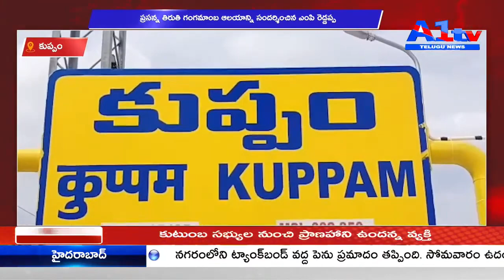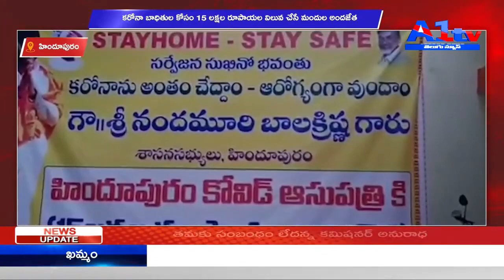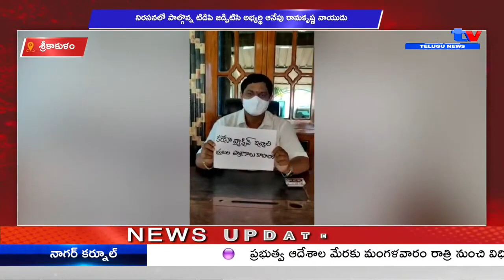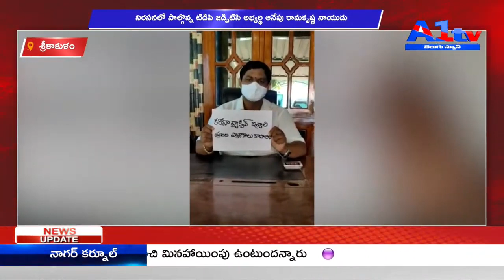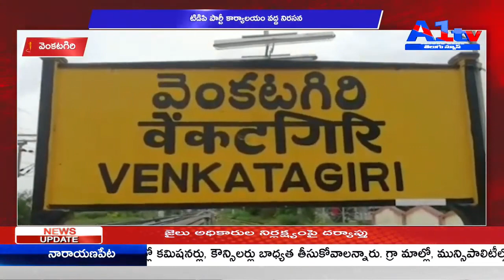A1 TV SECOND BULLETIN || 10-05-2021 || A1 TV TELUGU NEWS